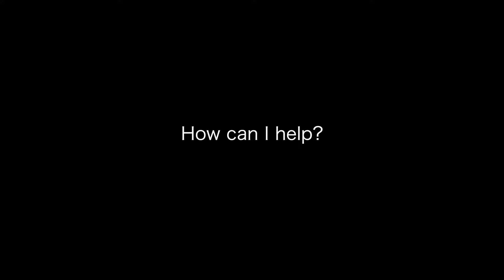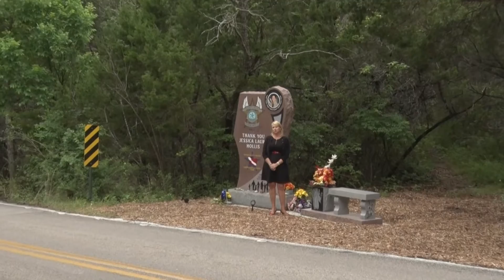100 Club of Central Texas Introduction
The 100 Club of Central Texas leads the community in providing financial support to the families of first responders who have been killed or critically injured in the line of duty.  We are honored to serve firefighters, law enforcement officers, and EMT's in Bastrop, Bell, Caldwell, Hays, Travis, and Williamson counties.